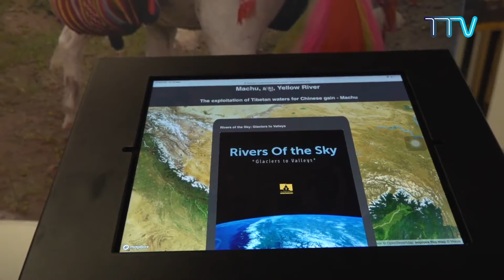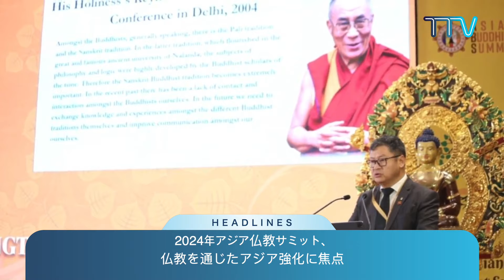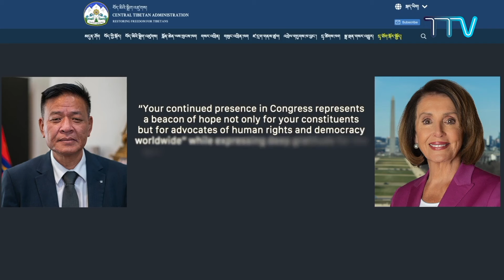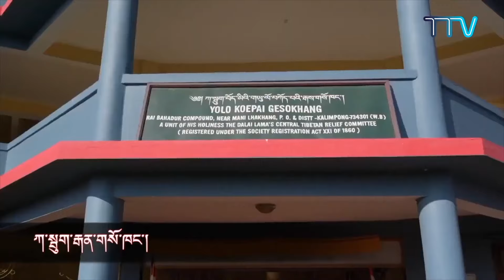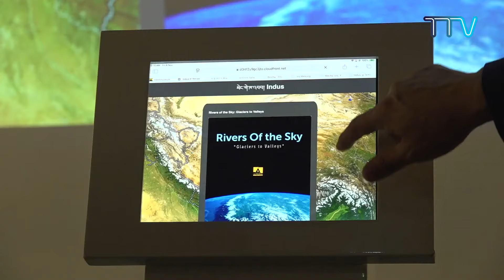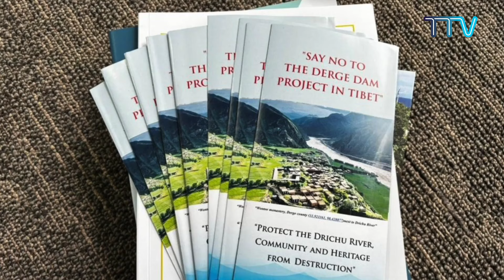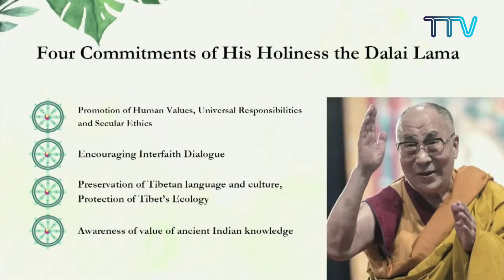チベット・デイス・ウイーク2024.11.15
1. ペンパ・ツェリン主席大臣、ドナルド・トランプ次期米大統領を祝福
2.  ペンパ・ツェリン主席大臣、ナンシー・ペロシ元下院議長とジム・マクガバン下院議員の再選を祝福
3. チベット亡命議会代表団、バルト三国でチベット人権擁護活動を開始情報・国際関係省、第79回国連総会でチベットにおける人権侵害に関する15カ国の声明に感謝の意を表明
4. 天空の大河」展、国連気候サミットCOP29を前に、チベットの脆弱な河川システムの誤った管理を浮き彫りに
5. 第10回若手チベット研究者会議、バラナシの高等チベット学中央研究所で開催
6. チベット代表団、国連気候サミットCOP29初日にデルゲ・ダムの懸念を強調
7. 2024年アジア仏教サミット、仏教を通じたアジア強化に焦点
8. チベット情報局、国際中国民主連盟（The International Chinese Alliance for Democracy）主催のセミナーに参加